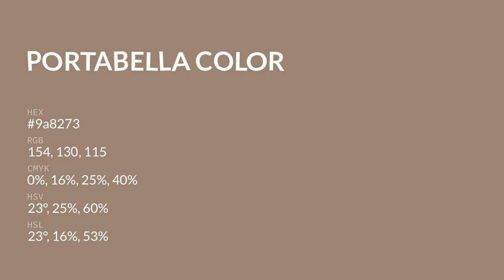Portabella color 9a8273 hex color - Brown color - Cool color 9a8273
What color is Portabella ? 9a8273 hex color - Brown color - Cool color 9a8273

Hex 9a8273 Color Code is also known as Portabella color.